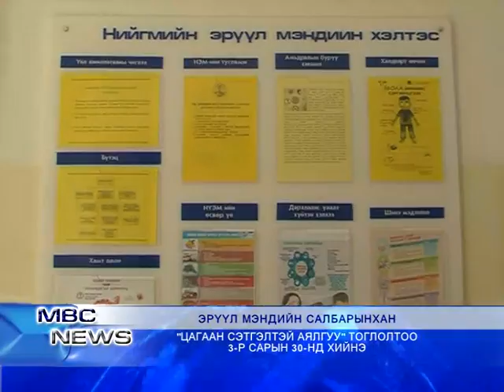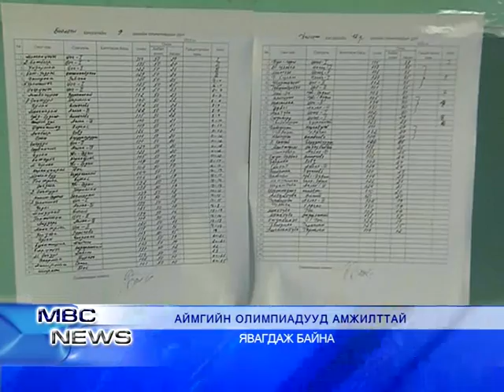MBC NEWS medeelliin hutulbur 03 27